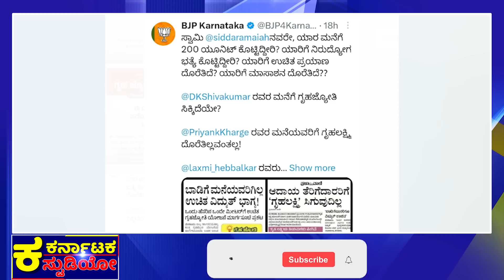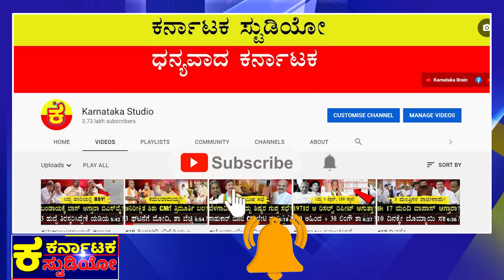ಗೃಹ ಜ್ಯೋತಿ ಬಿಜೆಪಿಗರ ಸುಳ್ಳು! |CM Siddaramaiah |DK Shivakumar |Congress 5 Guarantee |BJP |Bommai |BSY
26 ಸತ್ಯಕ್ಕೆ ಕಮಲ ಗಪ್ ಚುಪ್!
ವೀಕ್ಷಕರೇ, ಇದು ವಾಸ್ತವ ಸುದ್ದಿ!